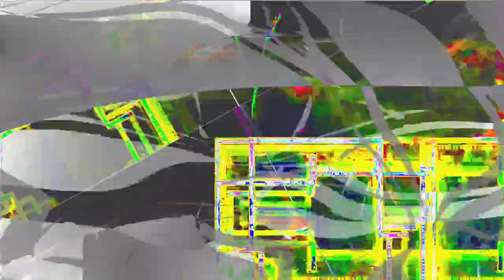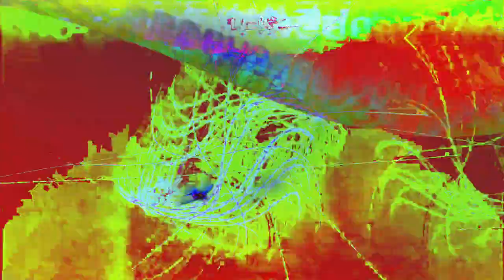Movie 24 06 28 11h47m41s